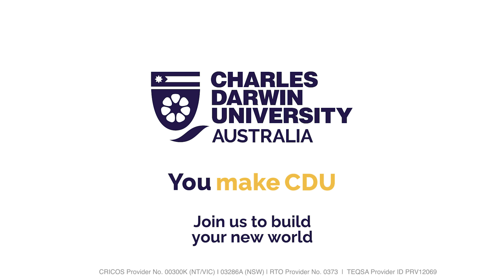Aquaculture Pre-Employment program aims to support local industry with a talent pipeline of workers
A new Aquaculture Pre-Employment Program is meeting industry needs, by tapping into a pipeline of skilled workers ready to fill vital work shortages in the Territory. Charles Darwin University (CDU) is partnering with the Industry Skills Advisory Council NT (ISACNT), and Northern Territory Seafood Council to provide training and traineeship opportunities to job seekers in the aquaculture industry.